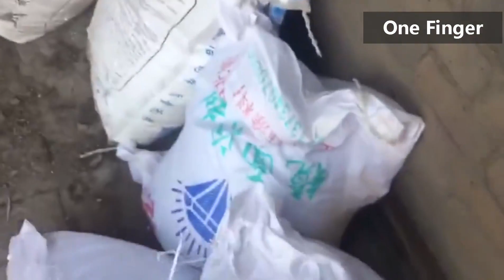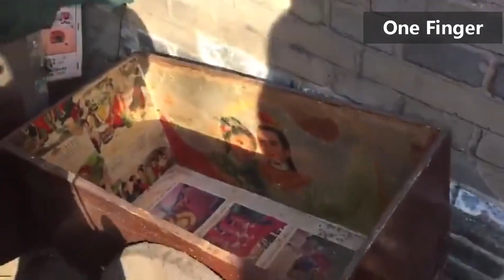The maiden refurbished the old house, the daughter took the grandmother’s army to help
The maiden refurbished the old house, the daughter took the grandmother’s army to help, and the dilapidated small courtyard suddenly became busy.